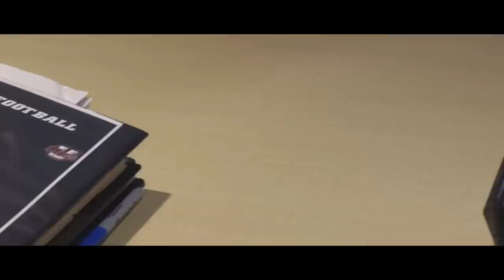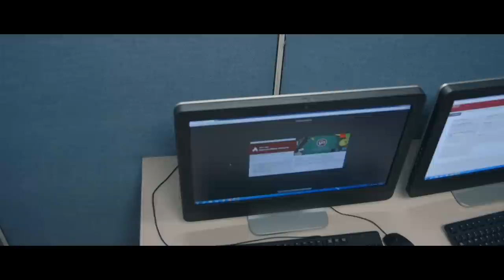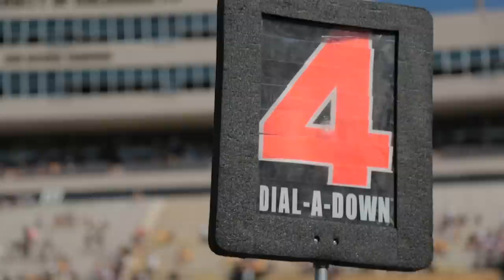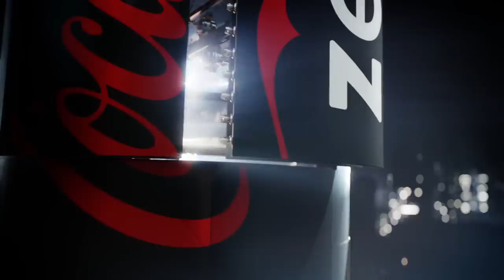UMass Sports Insider (9/19/15)